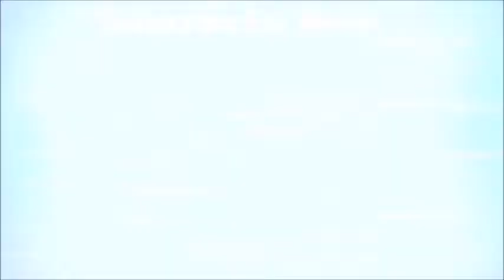The ComeBack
Haven't been streaming much or uploading to youtube (Hence the title of the video) but I hope to get some videos uploaded and build this channel up.

Song By: Crazy Town
Song Name: Butterfly